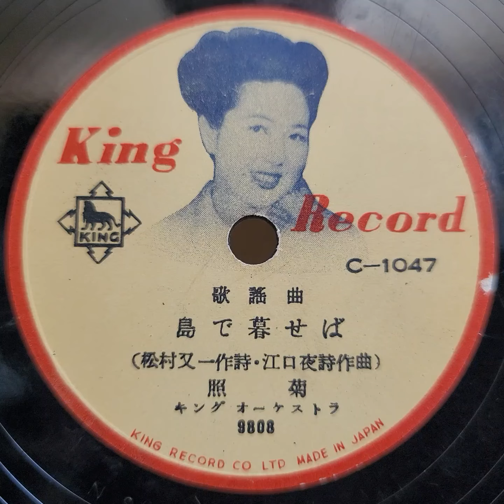照 菊 ♪島で暮せば♪ 1954年 78rpm record. Columbia Model No 116 phonograph